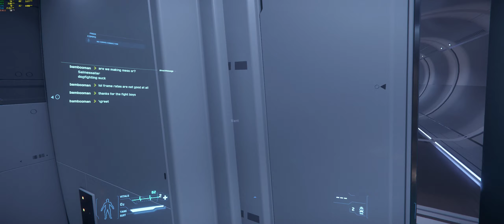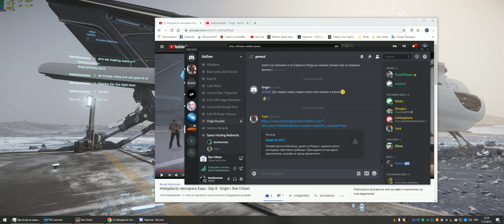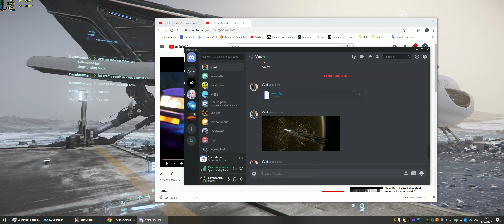Star Citizen fooling around with The 890 Jump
We rent Origin 890 Jump, and take it for a spin